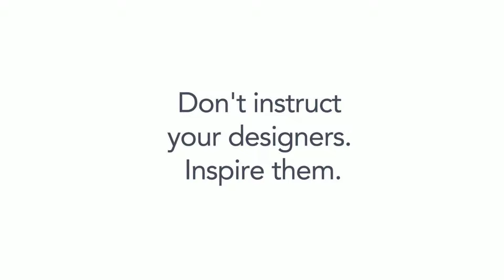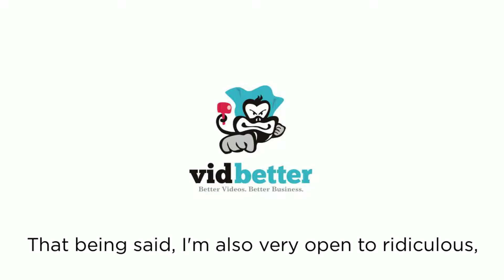How to Get a Fantastic Logo from 99 Designs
Here's the transcript, complete with the designers names (just above the text of the page on which they appear.) You're going to want to find these designers at 99 Designs when you've seen what they can do.

How to Get Fantastic Logos from 99 Designs

Average logos are born from average instructions.

Memorable logos are born from memorable instructions.

Don't instruct your designers. Inspire them.

Two sets of instructions.
Two sets of logos.
Same designers.

Masha & Mishka
We invent equipment and produce training

kuatdesigns
to help non-professionals make better

DEWI 99
videos for their businesses. Friendly.

deetskoink
Helpful. Step-by-step. Simple. Quirky.

Feisal Akbar
We want our customers to feel empowered

PAG-1
to make great videos that share who they are,

DEWI 99
and what they have to offer.

Artvolution
The resulting videos are always unscripted,

jimdesigns
The personality of our brand is witty,

jimdesigns
natural, authentic, real.

digitizer
light-hearted and smart.

▌Creative ▌™
Our customers aren't children, but they

Khadija Khan
aren't boring / stuffy businesses either.

george d
This is the best we got with those instructions.

firman gowir
So we gave them some new instructions

DesignMaster10
"I get it. The words "Vid" and "Better" are abstract

deetskoink
and don't lend themselves to cool visuals.

AAZ_Studio
Triangular play button icons come with the territory,

george d
and we’ve seen a lot of them.

Masha & Mishka
(Actually, some of them are pretty awesome.)

gustigraphic
That being said, I'm also very open to ridiculous,

Cho Design
attention grabbing visuals,

Valentina Malkova
as long as they're done well.

Ejk2020
I have a deep appreciation for off-beat,

The Creators
over the top, and silly things

wage rudolf s
- again, as long as they're done well.

radixnala™
If you have an absurd idea

TWO ZERO FOUR
- even if it doesn't match the words “VidBetter,”

Gautamkakde
bring the madness.

▌Creative ▌™
A giant fire breathing grizzly bear with

Pandalf
a propeller beanie and a jet pack,

gdesigns99
clutching a video camera? Cool.

HamzaDs
A 19th century nature sketch of a proud fox with a

CHASTEHOUZ
vintage camera strapped on its head? Awesome.

Valentina Malkova
A squirrel with camera, riding a dog as it chases

Mrza designs
a cat? Nice.

hendrei
I’m totally serious.

Cho Design
The money is guaranteed in this contest.

Mat Kambil
If we end up with a strategically safe logo

Abbas Naqvi
for VidBetter, that's fine.

Designus
But I'm hoping for one

Sudjarwovovich®
that people see and think,

NikKabDesigns
"That's crazy, what the heck is VidBetter?!"

Sudjarwovovich®
This is your chance to run with that crazy idea

digitizer
that always made you laugh

Valentina Malkova
- but was too risky to ever use.

Kristijan . S
Take that idea,

hendrei
stuff it with dynamite, wrap in bacon, hurl it

Laidback Design
into the sun, then wrap the sun with more bacon.

(The Wizard of Ads trilogy of Roy H. Williams)
MondayMorningMemo.com